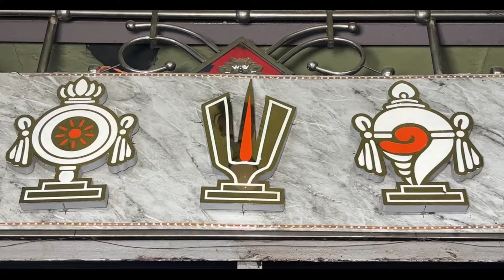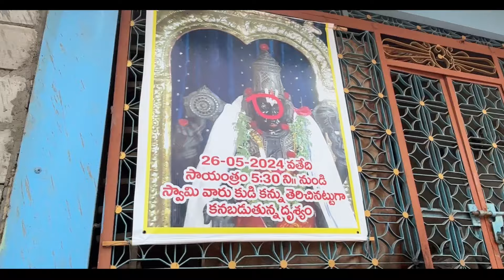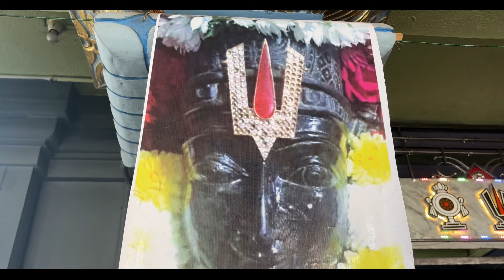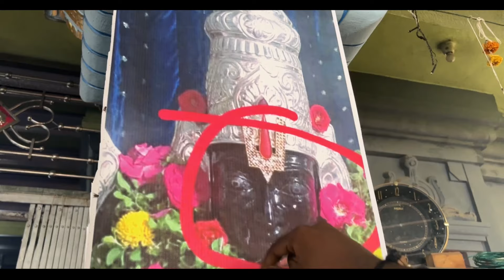కళ్ళు తెరచిన వెంకటేశ్వర స్వామి 😯 | Rudravaram Venkateswara swami